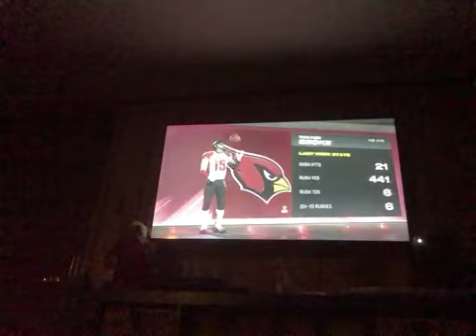MVP domination Runningback Cardinals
I made the 49ers look weak 😤😤😤